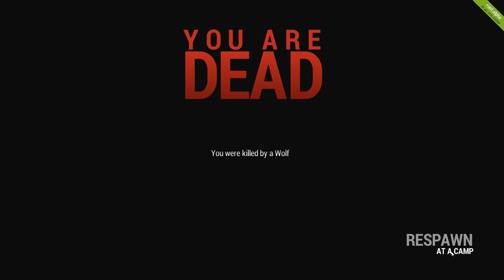Rust: First Day - Episode 1 (Unedited Twitch.TV Footage) - 3 / 6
Live commentary of the Alpha version of Rust. All footage broadcast live on Twitch.TV.

Stay up to date with all the latest gaming news, as well as receiving notifications of when I go live, by following me on Twitter